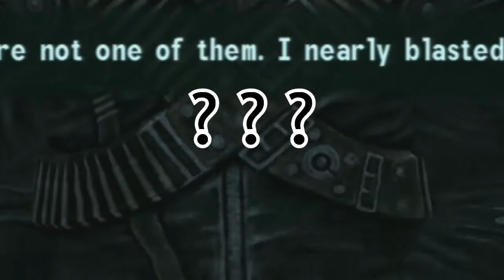Fallout 3 Challenge (No Weapons) Part 3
Okay, this one feels a little more slow. Not as many jokes. But I get some things done, and the audio is a bit better. I started the Family quest in this one.

I hadn't beaten the Four Kings when I recorded this, which is most of the reason why I hadn't uploaded the next Scurblord. The other reason being how busy I've been. Next week I should be back on the normal schedule.